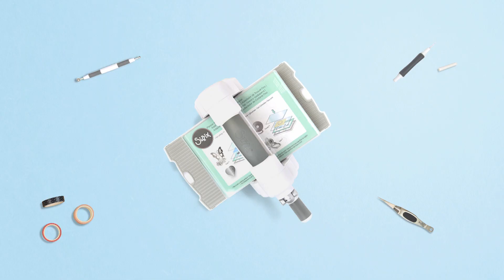How to Decorate a Lace Heart Gift Bag - Sizzix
Decorate your gift bags with this intricate Lace Heart die set!

North, Central and South America:
Sizzix™ Making Essential - Adhesive Sheets, 6" x 6", Permanent, 10 Sheets (656802)